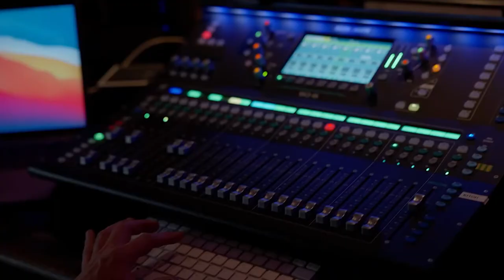Two Times Five - Blyton & Beethoven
Ladies and gentleman of, shall we say, a certain age, will have grown up reading Enid Blyton. And what great memories we have of those books which are now less fashionable. But I am sure we will not be alone in looking forward to seeing Chichester Festival theatres’ collaboration with Theatre Clywd in a brand new musical based on the Famous Five. We hope that it will introduce that great childrens’ author to a whole new generation of young people.

The Famous Five opens at Chichester Festival Theatre on the 21st of October and runs to the 12th of November.

Over to Eastbourne for a touch of class or should we say classical. Beethoven’s 5th is probably one if not the most recognisable pieces of music of any genre and The London Philharmonic are certainly recognised as of the the best orchestras in the world today. The evening opens with Schubert’s Overture from Rosamunde and the Mozart Flute Concerto No. 1.

The London Philharmonic are at the Congress Theatre in Eastbourne on Sunday the 30th of October.